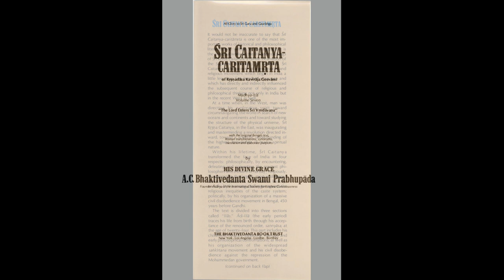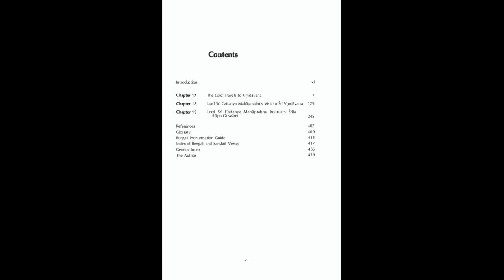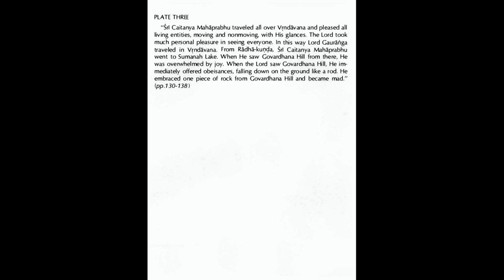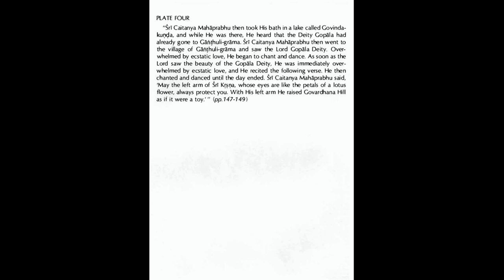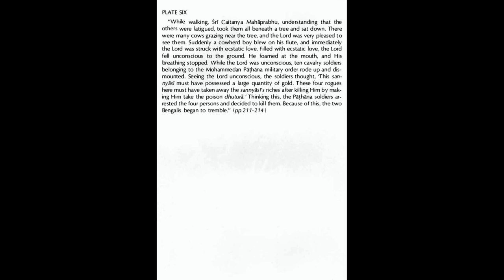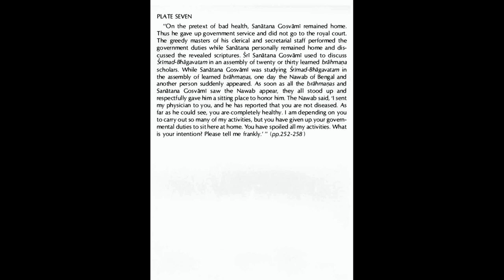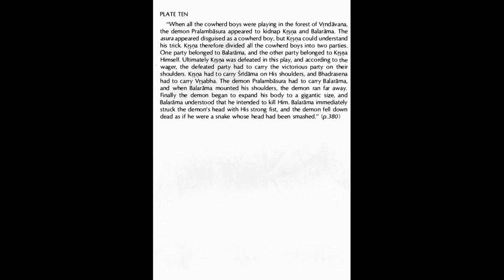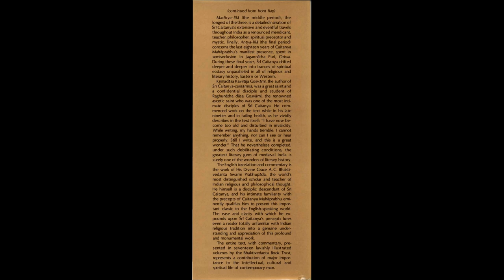Pictures from the Caitanya-caritamrta Madhya-lila Volume 7 (Narada Muni)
Introduction to, and summary study of, the Caitanya-caritamrta Madhya-lila Volume 7 by Srila Prabhupada. We will be veiwing the Table of Contents as Vedantic aphorisms and looking at the pictures from the book to follow the main story line. Also, Prabhupada sings Narada Muni.
Thank you to the artists who created these devotional masterpieces that work hand in glove with Prabhupada's writings.
Comments and discussion are always welcome.
 Caitanya-caritamrta        Madhya-lila        Chapter 19       Summary
Lord Śrī Caitanya Mahāprabhu Instructs Śrīla Rūpa Gosvāmī
A summary of this chapter is given by Śrīla Bhaktivinoda Ṭhākura in his Amṛta-pravāha-bhāṣya. Meeting Śrī Caitanya Mahāprabhu in a village called Rāmakeli, two brothers, Rūpa and Sanātana, began to devise means to get out of their government service. Both brothers appointed some brāhmaṇas to perform puraścaraṇa ceremonies and chant the holy name of Kṛṣṇa. Śrīla Rūpa Gosvāmī deposited ten thousand gold coins with a grocer, and the balance he brought in two boats to a place called Bāklā Candradvīpa. There he divided this money among the brāhmaṇas, Vaiṣṇavas and his relatives, and a portion he kept for emergency measures and personal needs. He was informed that Śrī Caitanya Mahāprabhu was going to Vṛndāvana from Jagannātha Purī through the forest of Madhya Pradesh; therefore he sent two people to Jagannātha Purī to find out when the Lord would leave for Vṛndāvana. In this way Rūpa Gosvāmī retired, but Sanātana Gosvāmī told the Nawab that he was sick and could not attend to his work. Giving this excuse, he sat home and studied Śrīmad-Bhāgavatam with learned brāhmaṇa scholars. The Nawab Hussain Shah first sent his personal physician to see what the real facts were; then he personally came to see why Sanātana was not attending to official business. Knowing that he wanted to resign his post, the Nawab had him arrested and imprisoned. The Nawab then went off to attack Orissa.
When Śrī Caitanya Mahāprabhu started for Vṛndāvana through the forest of Madhya Pradesh (Jhārikhaṇḍa), Rūpa Gosvāmī left home and sent news to Sanātana that he was leaving home with his younger brother (Anupama Mallika) to meet Śrī Caitanya Mahāprabhu. Śrīla Rūpa Gosvāmī finally reached Prayāga and met with Śrī Caitanya Mahāprabhu for ten successive days. During this time, Vallabha Bhaṭṭa extended an invitation to the Lord with great respect. Śrī Caitanya Mahāprabhu introduced Śrīla Rūpa Gosvāmī to Vallabha Bhaṭṭa. After this, a brāhmaṇa scholar named Raghupati Upādhyāya arrived and discussed Kṛṣṇa consciousness with the Lord. Kavirāja Gosvāmī then extensively describes the living condition of Śrī Rūpa and Sanātana at Vṛndāvana. During the ten days at Prayāga, Śrīla Rūpa Gosvāmī was instructed by the Lord, who gave him the basic principles of the Bhakti-rasāmṛta-sindhu. The Lord then sent Śrīla Rūpa Gosvāmī to Vṛndāvana. The Lord Himself returned to Vārāṇasī and stayed at the home of Candraśekhara.